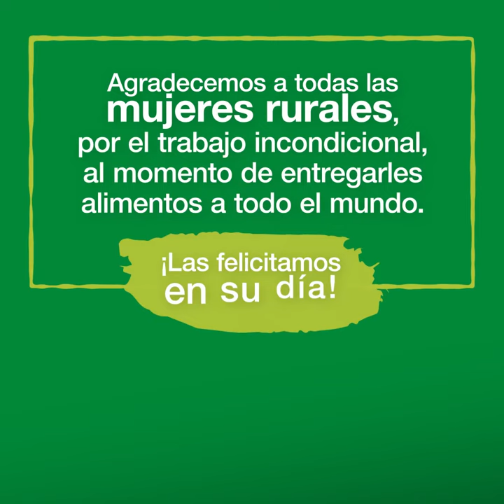Día de las Mujeres Rurales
En el Día de las Mujeres Rurales reafirmamos nuestro compromiso con la diversidad de miradas que enriquece todos los equipos de trabajo.